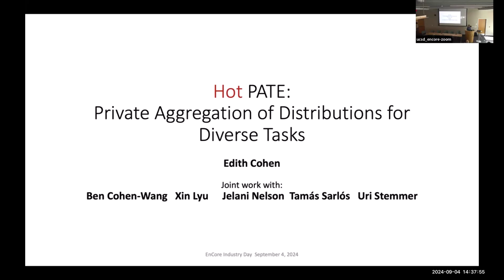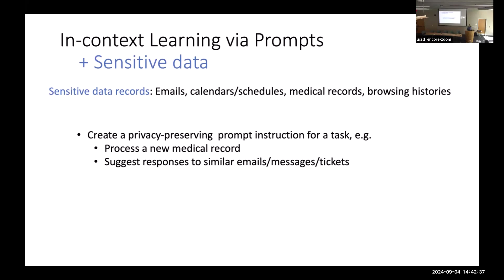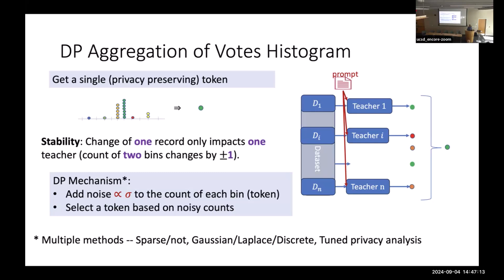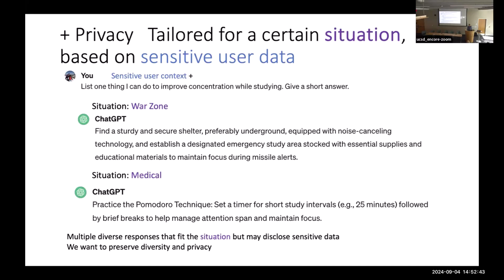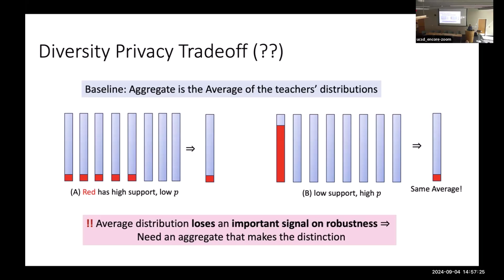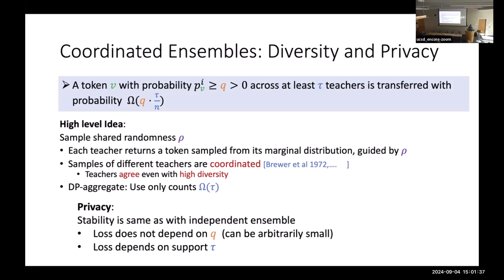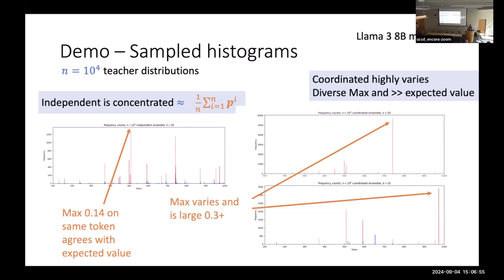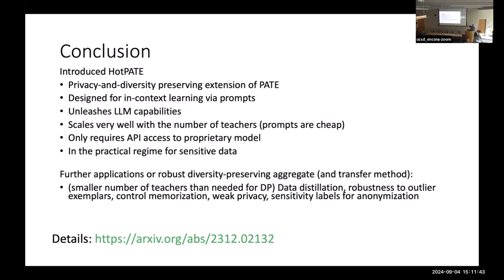Edith Cohen - Hot PATE: Private Aggregation of Distributions for Diverse Tasks